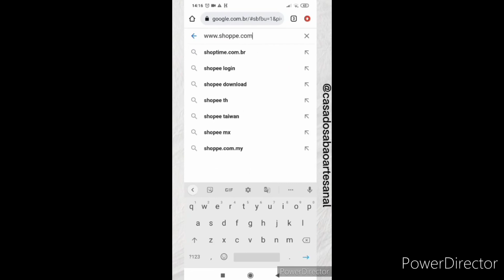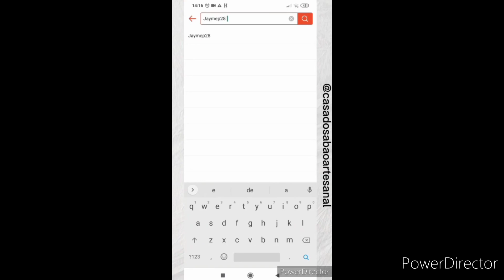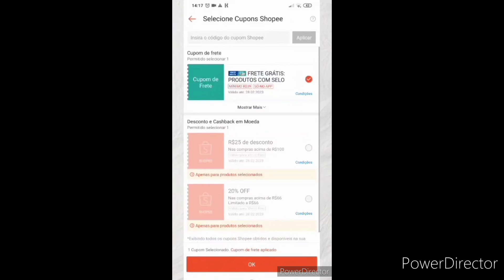A FACILIDADE PARA COMPRAR NA LOJA CASA DO SABÃO NA SHOPEE